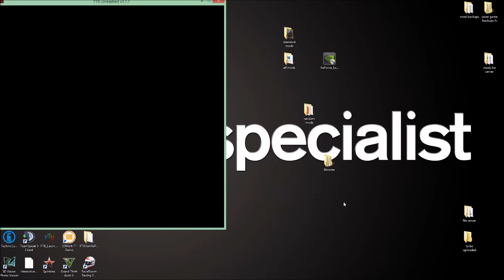Open server FTB unleashed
it will be open to the public on the 6th of aug and maybe earlyer so drop a coment if u want the ip below and pease do the strawpoll to give and idea of how many want to join.